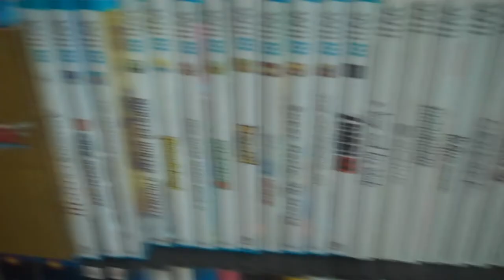Stopwatch Review - South Park: The Stick of Truth